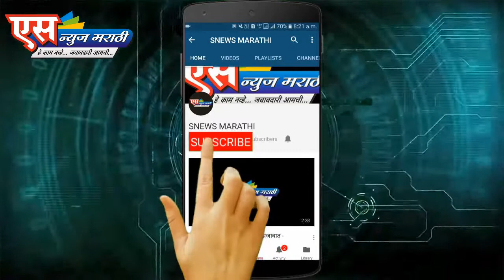बिबटयाच्या हल्ल्यात ३ वर्षीय मुलाचा दुर्दैवी अंत.| SNEWS MARATHI